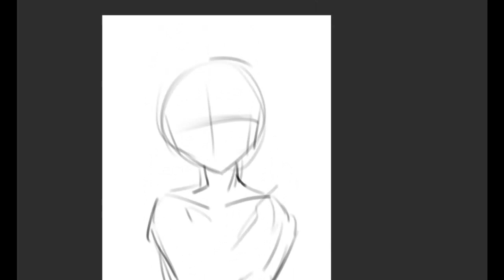speed paint - Elphelt Valentine Guilty Gear